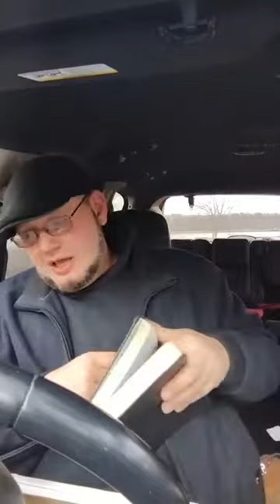GODS LOVE.. STRENGTH IN THE SANCTUARY. OIL FOR THE WISE VIRGINS.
God gave us a system where the holy spirit is poured out at specific time and in specific measures. when we embrace this understanding by faith, we develop a lifestyle of expecting the spirit, receiving the spirit and walking in the spirit as a life style. this is constant indwelling of the spirit seals us.